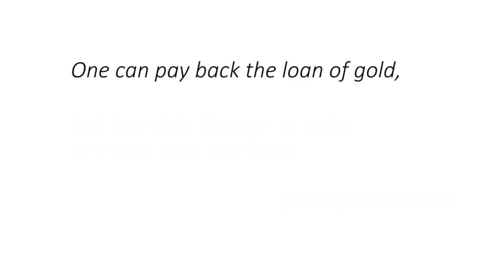National Volunteer Appreciation Week 2013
In honor of National Volunteer Week, April 21-27th, we will be sharing an appreciation video each day to say THANK YOU to the amazing people who volunteer at Animal Humane Society. Today we thank volunteer, Greg.